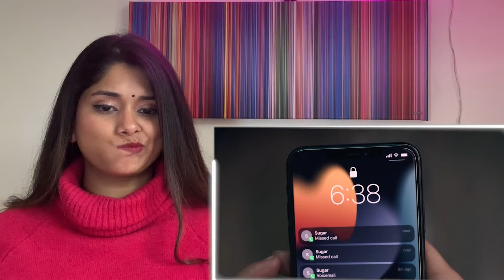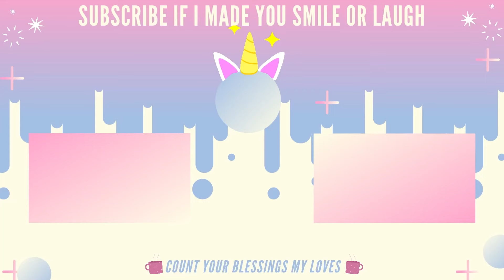The Bear 1X3 & 1x4 REACTION!! | FIRST TIME WATCHING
Welcome back to the channel! Here is my reaction to:

*The Bear Season 1 (2022)*

EPISODE 3 - Brigade
EPISODE 4 - Dogs

A young chef from the fine dining world comes home to Chicago to run his family sandwich shop after a heartbreaking death in his family. A world away from what he's used to, Carmy must balance the soul-crushing realities of small business ownership, his strong-willed and recalcitrant kitchen staff and his strained familial relationships, all while grappling with the impact of his brother's suicide. As Carmy fights to transform both the shop and himself, he works alongside a rough-around-the-edges kitchen crew that ultimately reveals itself as his chosen family.

Here is my reaction to The Bear S1 EP3 & 4♥︎

Intro: 0:00
Episode 3 Reaction: 0:27
Episode 3 Outro: 13:02
Episode 4 Reaction: 13:43
Episode 4 Outro: 29:44